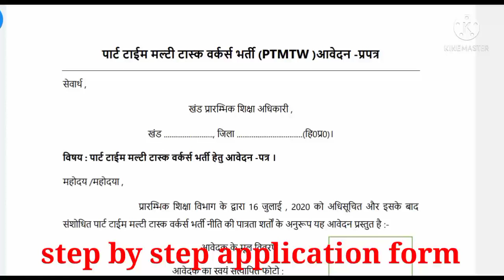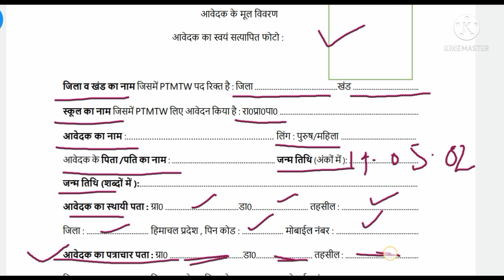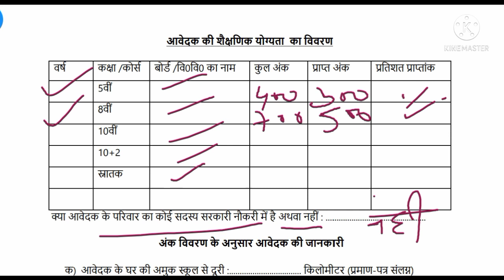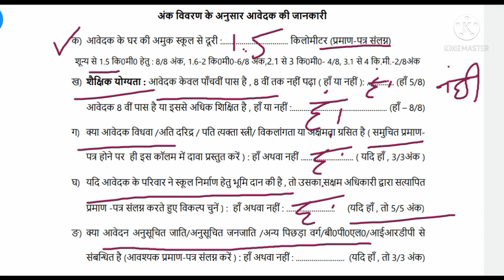ऐसे भरे अपना फॉर्म step by step application form filling of multitask worker ।।hp job vacancy 2021।।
new update regarding multi task worker recruitment in Himachal Pradesh. now Panchayat sachiv can issue the distance certificate and extra 5 marks will be given to those person who donate their land for school.

🙋application form

🙋official notification

🙋list of vacant seats in hp and  application for

🙋documents needed

🙋application to CM

🙋duri praman Patra

🙋step by step application form

WoBv8lKlMnm4w89Nh_End-

multi task worker in the schools of  hp 2021 notification,multi task worker recruitment in Himachal Pradesh,multi task worker recruitment 2021 in hp,multi task worker in schools of HP last date,multi task worker HP last date,multi task worker recruitment 2021 application form,kaun dega duri praman Patra multitask worker,HP job alerts 2021,hp  job notifications 2021,sarkari naukari

WoBv8lKlMnm4w89Nh_End-

step by step procedure for fillig the application form of multitask workers.
Our channel is helpful in doing the preparation of all competitive exams like UPSC  , BPSC , SSC , UGC . videos are especially useful in doing the preparation TET , TGT commission,  PGT commission police ,  patwari  and bank  exams . we provide you all videos related to the latest government jobs and studies. so please join our channel and become smart successful champion in your life.